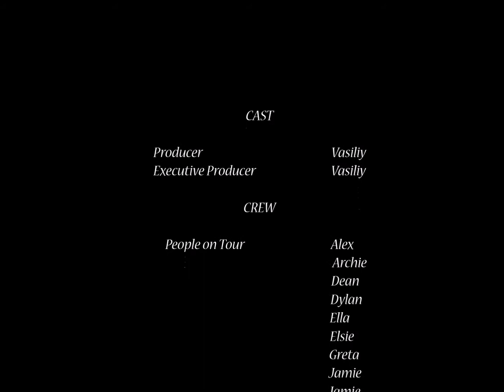New York 2015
Hello

It feels good to be back doing these videos. Had a big break from it because of AS's and stuff. Well anyway around the 17th of February. I went on a school trip to New York. It was very mad and I really enjoyed it. Had lots of fun and it was my first time in America so I was very excited. During the trip a lot of stuff happened. I made new friends with everyone really as I never really talked to anyone there. I would talk to them like once a day especially those ones in my DT class. I had lots of fun, im sorry that i didn't talk as much but i guess it was the shyness.  I barely knew any of you.

 I guess no one is probably going to read this so I can write what I want because its one big paragraph who would want to read that right? Anyway I want to say a few thank you's to the people out there. Firstly Ella, dont know if you'll read this but thank you for talking to me at the airport and revising with me other wise it would have been a very boring 3 hours wait. I also want to thank you Katie for just making me smile and giving me hope at all the time I really enjoyed your company, would like to spend more time together. By the way Katie, thank you for making me laugh. I also want to thank you Josephine and Jessica for always greeting me with a "Vasiliy", it was funny and i really enjoyed it, the funny thing is I had no idea what your names were until like a month after, I have an interesting life. I really liked that last night we spent together. I really liked it and those talks. I wish there were more of them. I would generally like to thank the whole cast as well. As it was really a group effort. It was one of the greatest trips I have every had and it really helped me get away from my antisocial life. Even as I'm sitting here repairing my
E-3LUE 707 Cobra Headset I'm thinking of all of you. Man it was such an important day in my life

This is why I created this video, Its okay if you cry at the beginning as it is fairly emotional.  This will be the base of my adaptation to the world.

Music
Crysis 2 B.o.B feat Alicia Keys New York